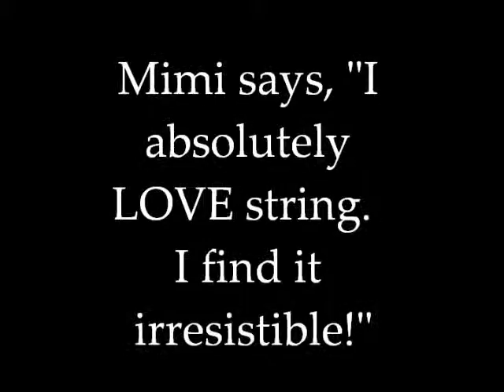Mimi's Movie.wmv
Mimi (ID#A134616) is patiently awaiting her furever home at the Chula Vista Animal Care Facility, 130 Beyer Way, Chula Vista, California.  For more information about her or to come meet her, please call and be sure to have her ID# handy!

The hours at the shelter are:
Sunday-Monday: closed
T-F, 9:30 am - 5 pm
Saturday, 9:30 am - 4 pm